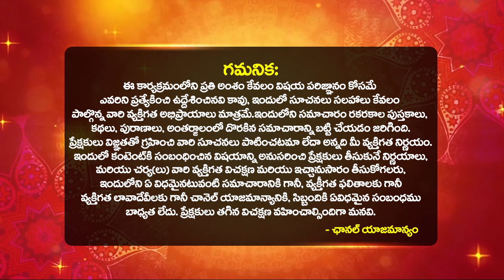ప్రాణ ప్రతిష్ట తర్వాత మారిపోయిన బాల రాముడి విగ్రహం Mysterious Ram Lalla ayodhya| bhakthi samacharam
ప్రాణ ప్రతిష్ట తర్వాత మారిపోయిన బాల రాముడి విగ్రహం Mysterious Ram Lalla ayodhya| pran pratishtha ayodhya mandir Mystery | bhakthi samacharam